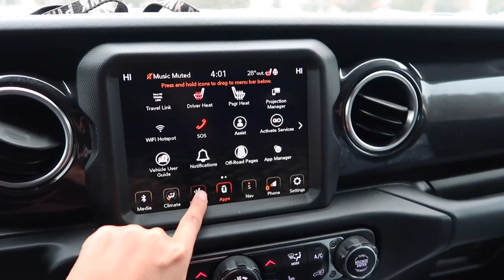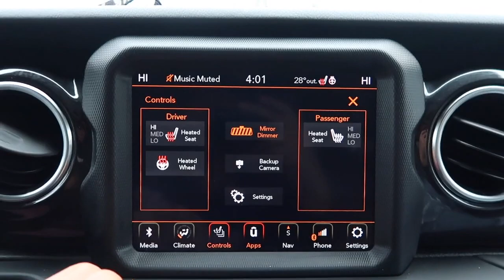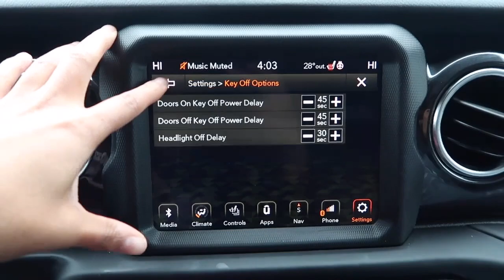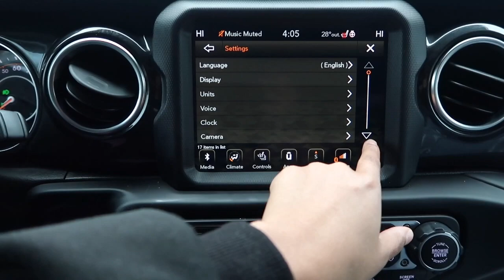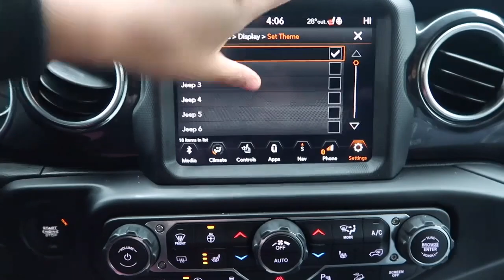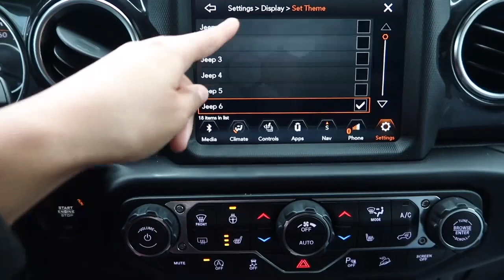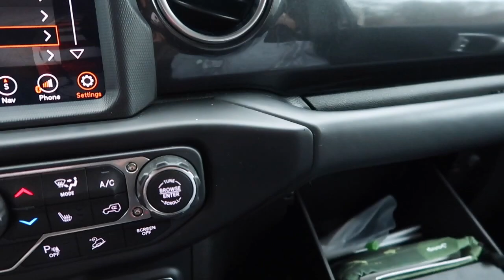BUYING MY DREAM CAR ♡ | CAR TOUR | 2020 JEEP WRANGLER UNLIMITED ALTITUDE | Price, Specs, and MORE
Hey Girliesss! I hope you guys enjoy the video!! I know I am talking a lot lol but I wanted to talk to you about my JEEP and give you a little insight on how my process went and what I got!

My truck's name is MIDNIGHT ♡ I've had her for about 3 months now and I love it!! No complaints at all. I know I'm going between saying truck car jeep all of the above lol forgive me I'm new to the group!

I hope you enjoyed the video lmk what you want to see next and if you're interested to learn more about how I manifested her.

I love this app for saving $ on gas. I've gotten $100 so far. My code CARISSA3388 gives you 15¢/gal cash back.